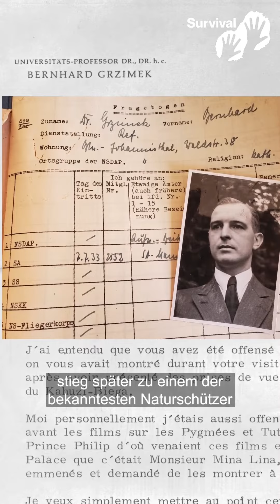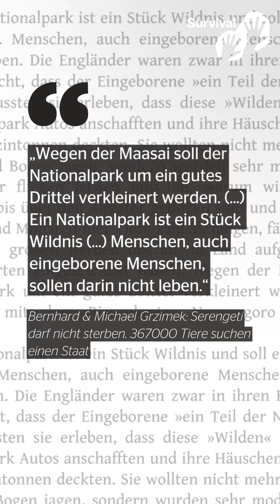ZGF vs. Massai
Bernhard Grzimek – einer der bekanntesten deutschen Naturschützer und Gründervater der Naturschutzorganisation Zoologische Gesellschaft Frankfurt (ZGF) hat eine dunkle Vergangenheit. Doch bis heute distanziert sich die NGO weder vom Naturschützer mit Nazi-Vergangenheit, noch von ihrem kolonialen Ansatz im Naturschutz, der mitverantwortlich für die erneute Vertreibung der Maasai in Tansania ist.

Nicht ohne Grund sagen viele Maasai: „Die Zoologischen Gesellschaft Frankfurt ist der Feind Nr.1 der Maasai.“

Heute stimmt das Europäische Parlament über eine Resolution ab, die ein Ende der Maasai-Vertreibungen fordert. Um zu verstehen, warum solche Menschenrechtsverletzungen im Namen des Naturschutzes geschehen, schau dir unser Video an und lass die Zoologische Gesellschaft Frankfurt wissen: Es ist Zeit für einen Naturschutz, der indigene Völker und ihre Rechte respektiert.

Und an alle in Frankfurt: Kommt am 15. Dezember ab 13 Uhr zu unserem Protest vor dem Frankfurter Zoo, den wir gemeinsam mit dem Menschenrechtsaktivist Jospeh Oleshangay organisieren. �